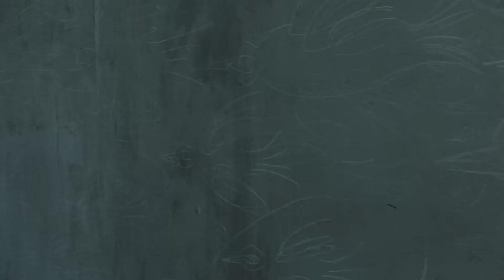Trailer l BIFF2020 희미한 여름 Summer Blur l 뉴 커런츠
Film l Summer Blur / 희미한 여름
Director l HAN Shuai / 한슈아이
25th Busan International Film Festival
October 21st ~ 30th, 2020